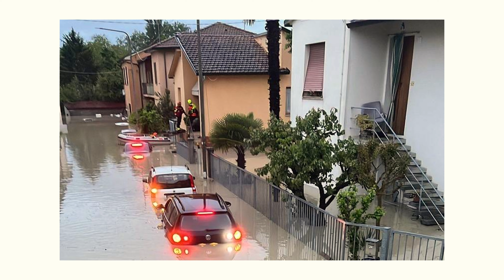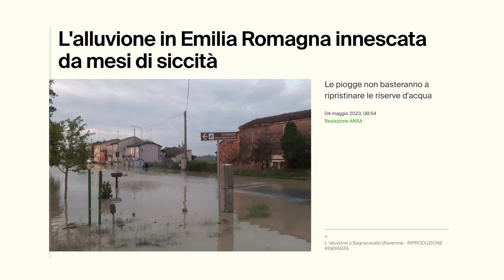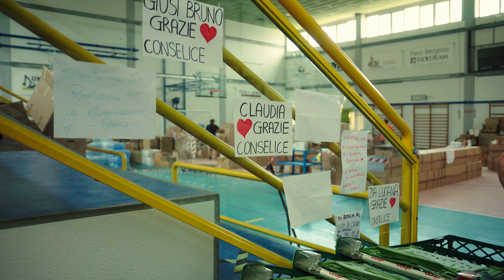The Great Meltdown 2 | Episodio 5 | Emilia sott'acqua powered by 3Bee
Ventuno fiumi esondati, trentaduemila sfollati, sedici vittime, più di mille frane e danni per 1,5 miliardi di euro. Questo è il bilancio della disastrosa alluvione avvenuta la scorsa estate in Emilia Romagna: gli argini dei fiumi si sono rotti e hanno allagato totalmente la Pianura Padana, dando vita a un disastro mai visto prima. Negli ultimi millenni, la Pianura Padana è stata bonificata: abbiamo creato canali, abbiamo canalizzato fiumi, abbiamo distrutto boschi ripariali e ora il 40% di tutta la terra è coltivata a monocoltura, in condizioni aride. Questo fa sì che il suolo diventi totalmente impermeabile e incapace di drenare l’acqua. L’Emilia Romagna è a rischio medio-alto per alluvioni eppure questa Regione è la terza per aumento di consumo di suolo a livello urbano e soprattutto agricolo. Il suolo dovrebbe essere l'unico alleato contro queste alluvioni, ma nella situazione in cui si trova attualmente l’Emilia Romagna, questo è purtroppo impossibile.

In questo contesto 3Bee, azienda leader in climate tech, ha dedicato la quinta puntata di The Great Meltdown 2 “Emilia sott'acqua", andando a visitare una delle zone più colpite, la provincia di Faenza, che è stata totalmente sommersa.

Produced by: @3Bee
Starring: Niccolò Calandri
Executive producer: Marta Toppan
Directed by: Andrea Barbui
Edit by: Gaia Cascella
Speaker: Eros Papadakis